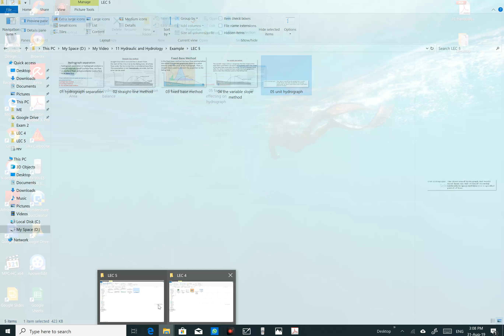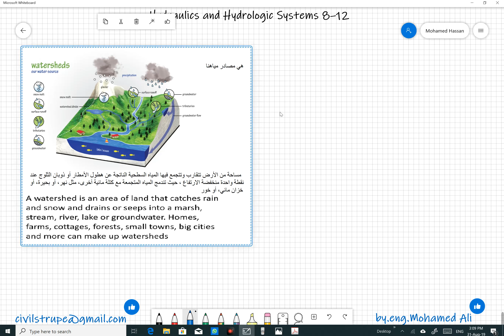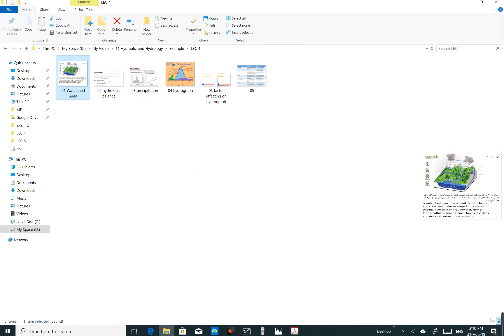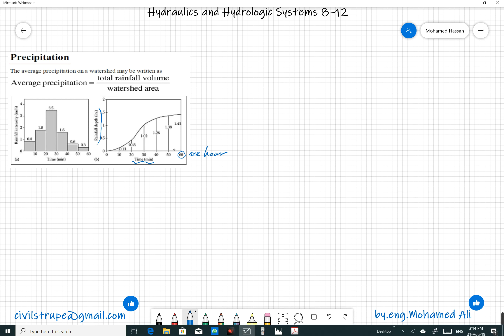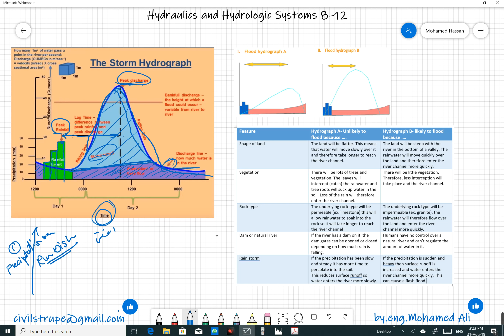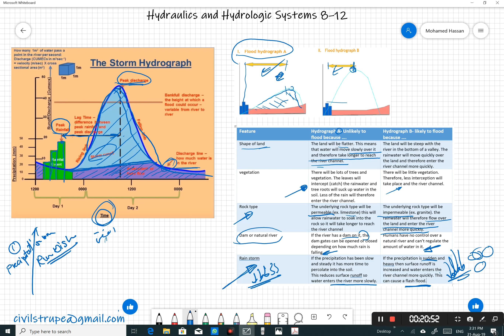04 Watershed & precipitation